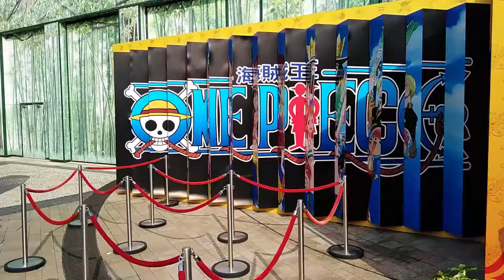Travel: Hong Kong - Ocean Park (2) 2019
Before going on a trip, I recommend downloading some apps that is going to be useful in your itinerary. Check this blog below: